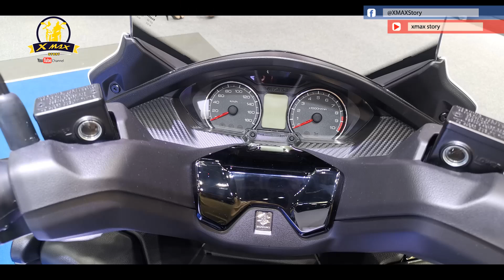รถมอเตอร์ไซค์รุ่นใหม่ๆ ในงาน Motor Expo 2019 EP.111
พาชมรถมอเตอร์ไซค์ ในงาน Motor Expo 2019 อาคารชาเลนเจอร์1-3 เมืองทองธานี 29พ.ย.-10ธ.ค. 2562